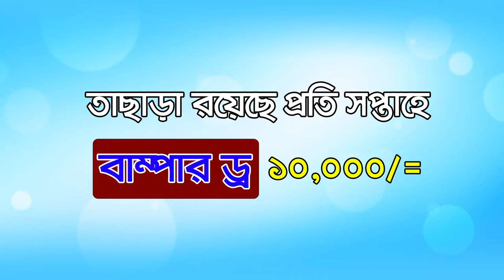আপনারা দেখছেন চ্যানেল কর্ণফুলীর রাতের সংবাদ। (১৫-০৫-১৯) লাইভ লাইক শেয়ার করে সাথেই থাকুন।